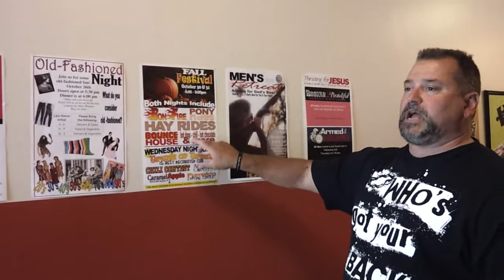Pastor Pat's Video Message ~ 10.24.12